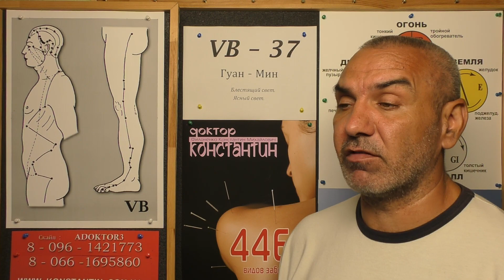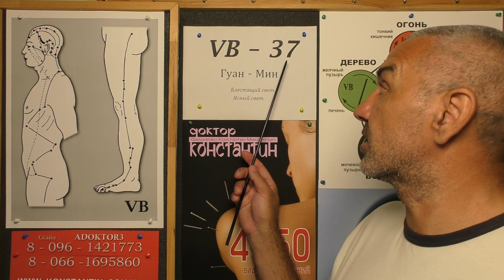Голень Боль и Онемение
Восточная медицина в помощь при Онемении и Болях Голени. Видео Доктора Константина.